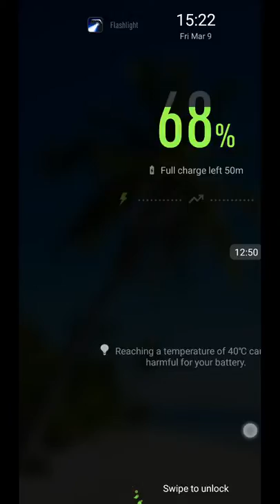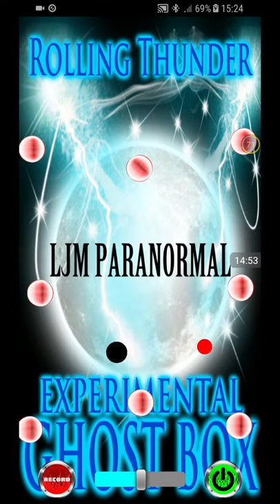Rolling Thunder Ghost Box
Found this app so gave it a try